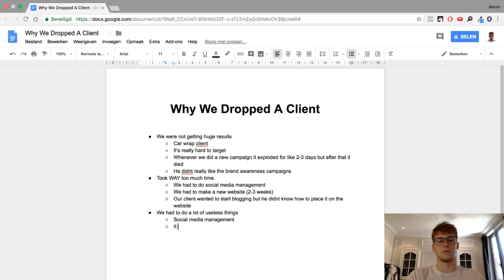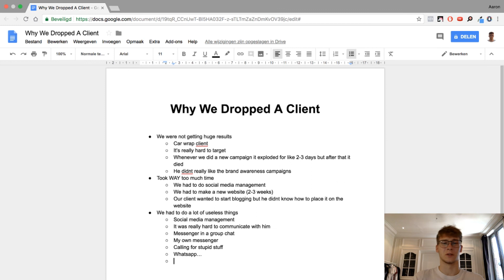Why We DROPPED A Client With Our SMMA?!